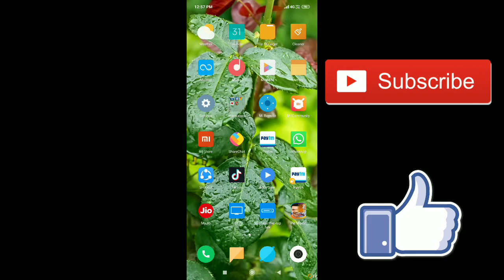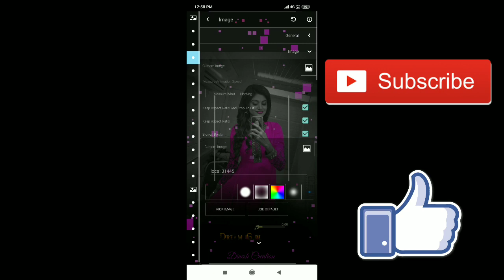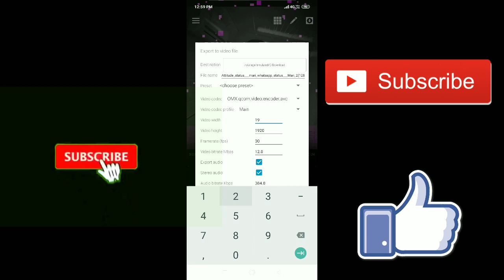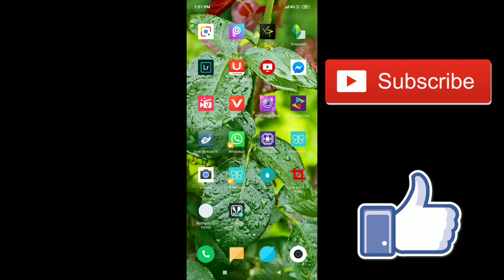How to edit video ll in avee player ll very very easy and very simple ll in telugu